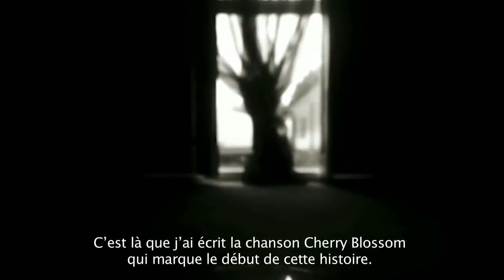ALA.NI, la voix rétro et sensuelle de 2016. Rencontre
Cela fait déjà un an qu’ALA.NI nous fait languir. Après quatre EP aux couleurs des saisons encensés par la presse spécialisée et quelques concerts donnés en petit comité, l'artiste rencontre enfin le grand public grâce à la sortie de son premier album You & I.Née à Londres de parents originaires des caraïbes, ALA.NI a posé ses valises à Paris qui l’a accueillie les oreilles grandes ouvertes. Nous avons eu le privilège de la rencontrer dans le tout nouveau restaurant du 18ème arrondissement, le CO.